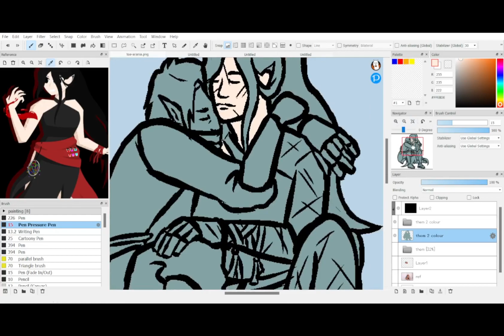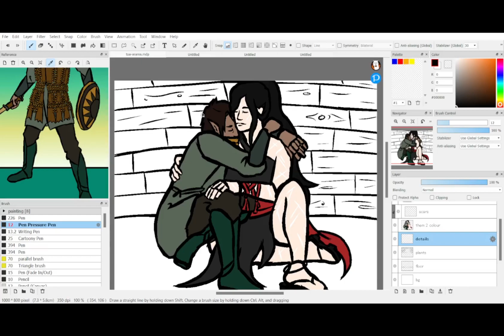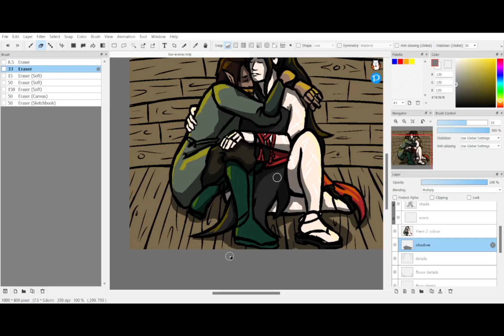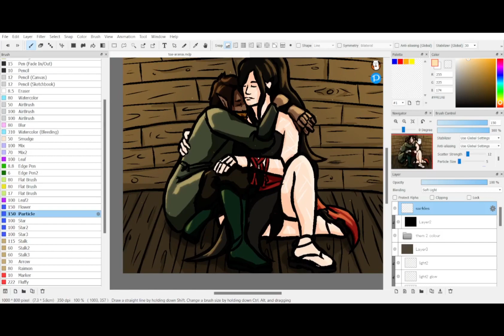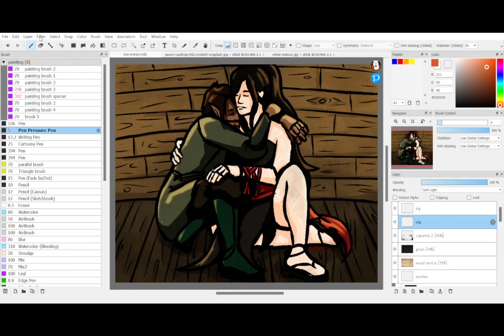Short Rest | DnD OC Speedpaint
another art fight attack, but also a chance to draw a scene from a recent dnd session. lorelei (the pale human with long black hair) belongs to toa-arania.

also the song, as i forgot to put it in the endcard, is hello my old heart by the oh hellos.